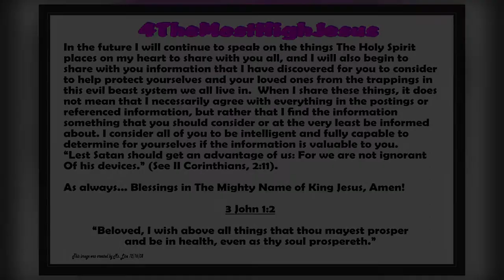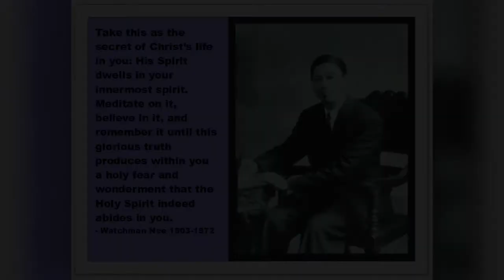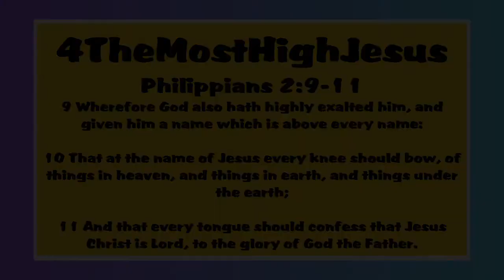The Normal Christian Life by Watchman Nee: Part 5 of 7 - The Holy Spirit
4TheMostHighJesus Channel
Philippians 2:9-11

** Notice to YouTube**  This work is made available to all to share by the content creator.

This video is uploaded for your edification and enjoyment. Blessings in Jesus' name.

Watchman Nee, or Ni Tuosheng, was a Chinese church leader and Christian teacher who worked in China during the 20th century. In 1922, he initiated church meetings in Fuzhou that may be considered the beginning of the local churches. During his thirty years of ministry, Nee published many books expounding the Bible. Wikipedia